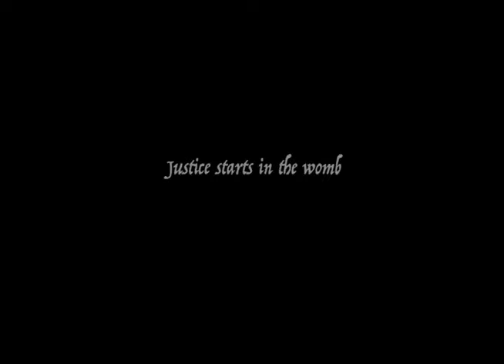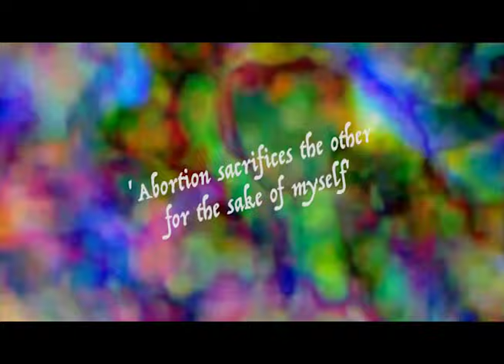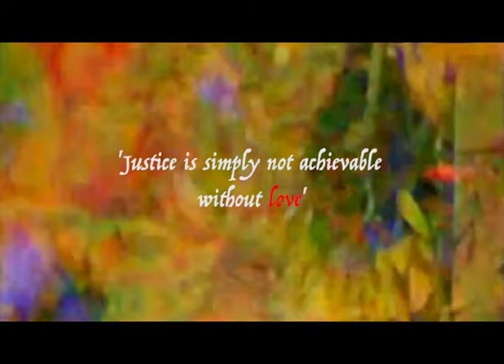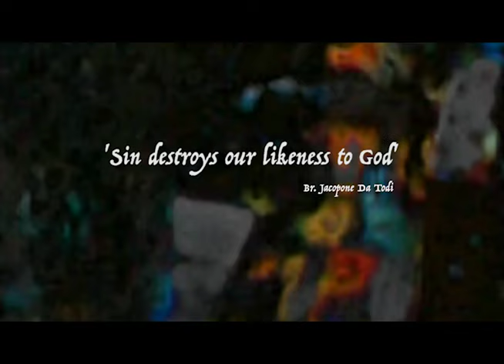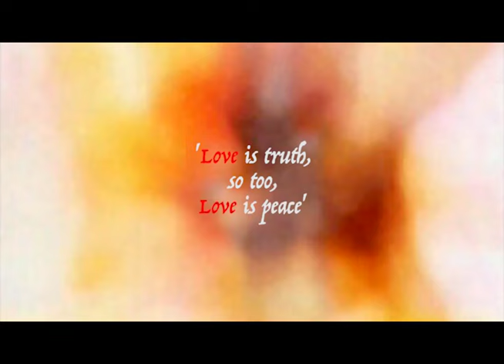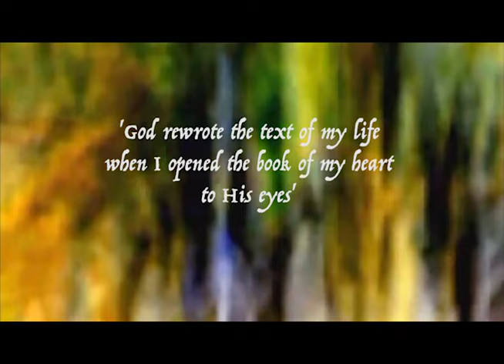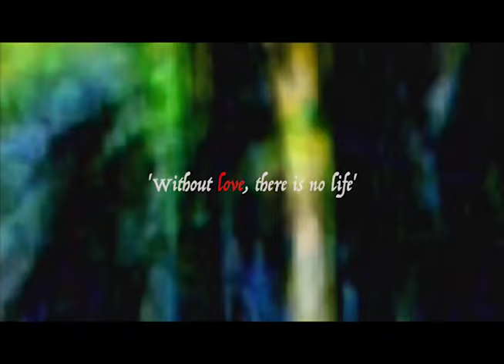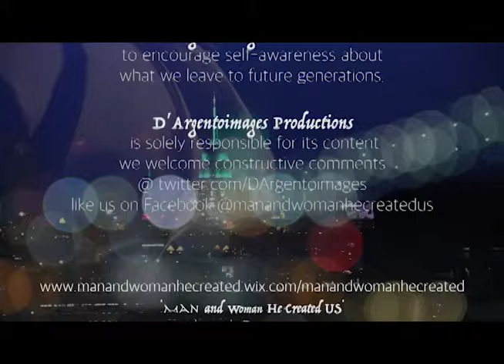Man and Woman He Created Us: The Mystery of the Body as a House of Justice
Learn about how men are affected by abortion, about human dignity, and about how God created us as male and female in the beginning. With Kevin Burke Jr., Fr. Denis Wilde, and art by Raúl Szkraba.